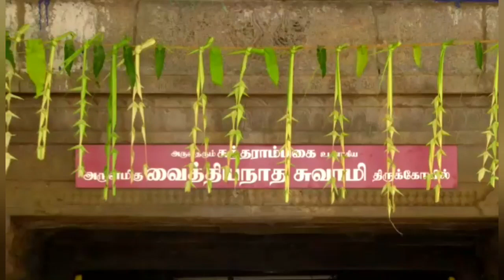Ariyalur Nanthiyam peruman thirukkalyanam